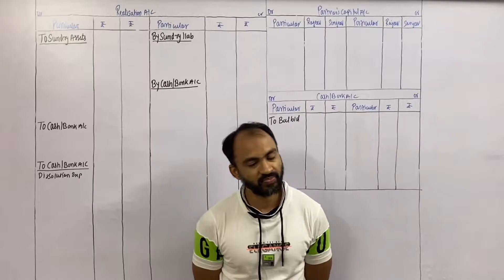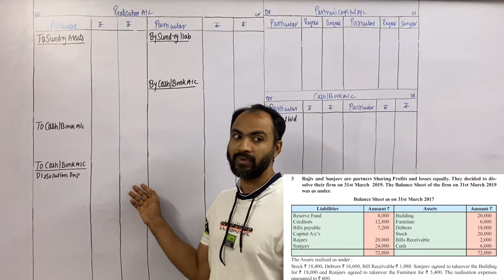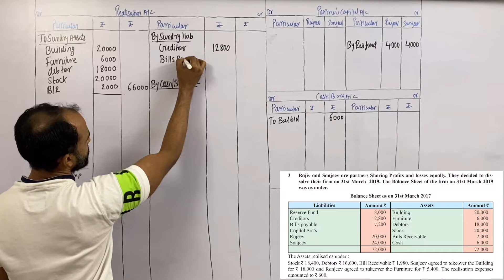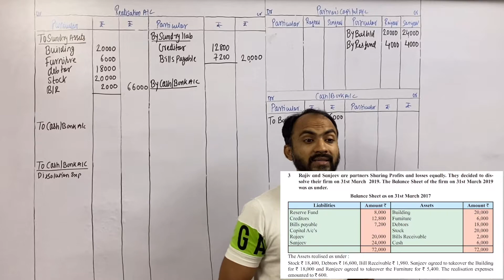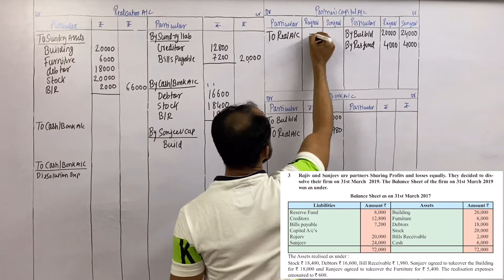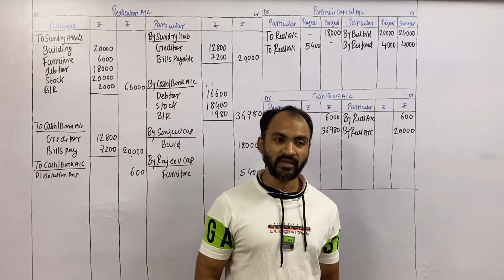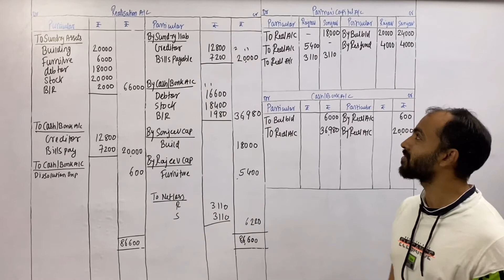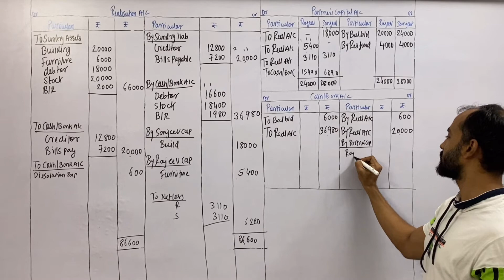|DISSOLUTION OF PARTNERSHIP FIRM|LEC 2|MAHARASHTRA STATE|SIRAJ SHAIKH|